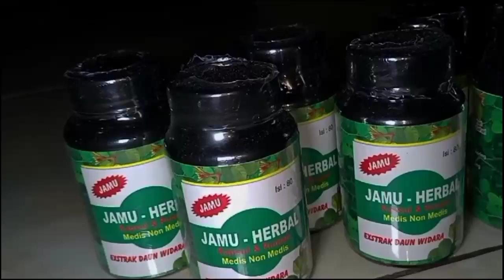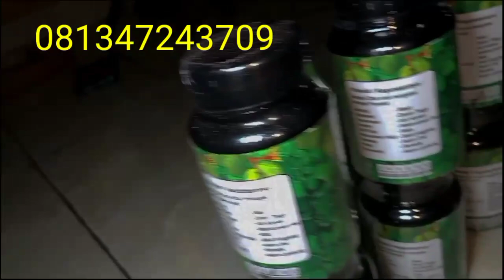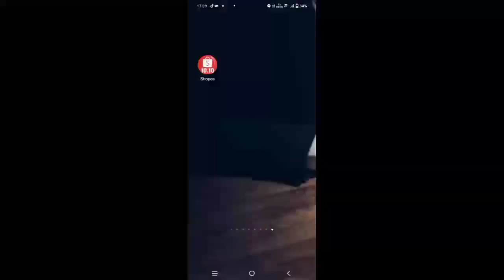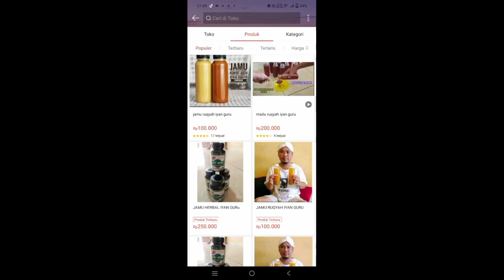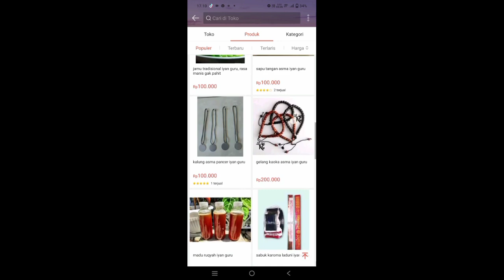S4R4T PESUGIHAN LANGSUNG KAYA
SINETRON TV